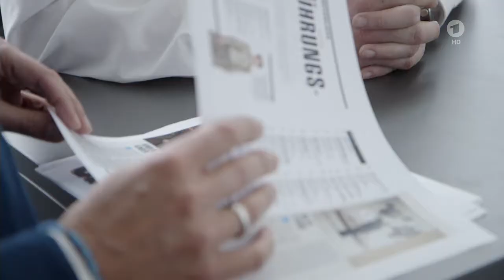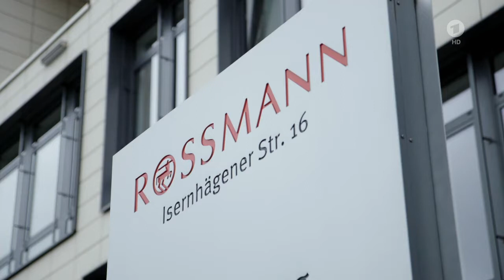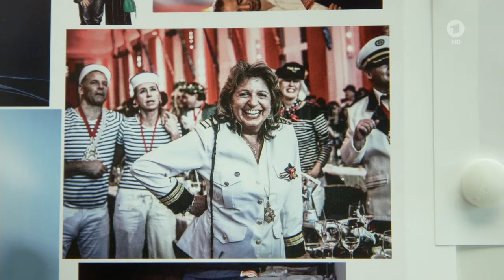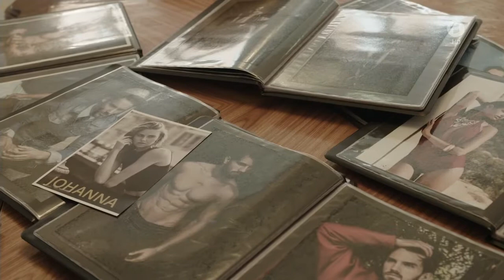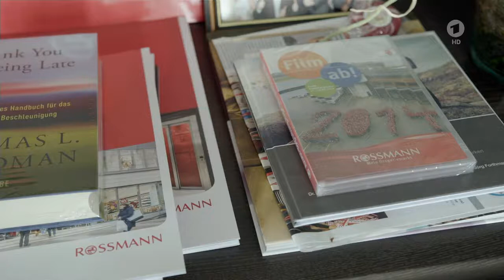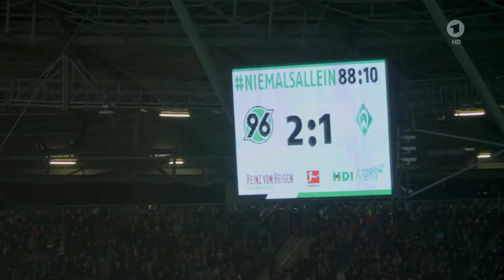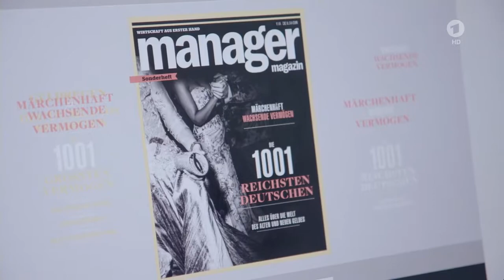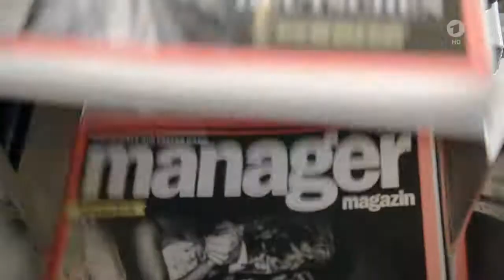Die Diskrete Welt der Millionäre - Ganz Oben DOku 720p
Auch im vergangenen Jahr haben die Superreichen in Deutschland ihr Vermögen wieder deutlich vermehren können. So wie in fast jedem Jahr seit der Finanzkrise 2008. In Deutschland gibt es momentan etwa 180 Milliardäre, Tendenz steigend. Aber in kaum einem Land der Welt sind die Superreichen so scheu, halten sich so sehr im Hintergrund. Und kaum irgendwo weiß man so wenig über die Vermögenselite des Landes wie in Deutschland.